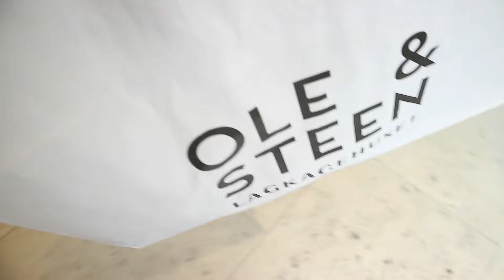INJECTIONS IN THE BUTT?!!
Just a random day in lockdown. If you want to see more content like this, even though I’m not up to much, let me know. Thank you so much for your support and lovely messages/DMs/comments